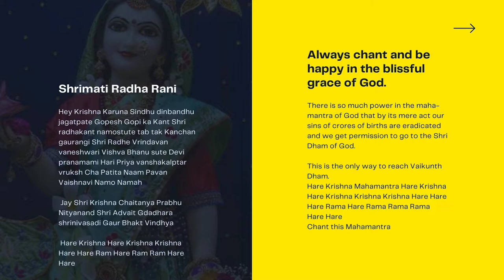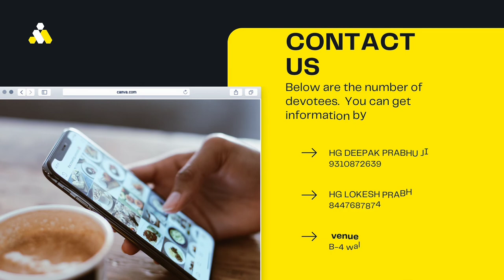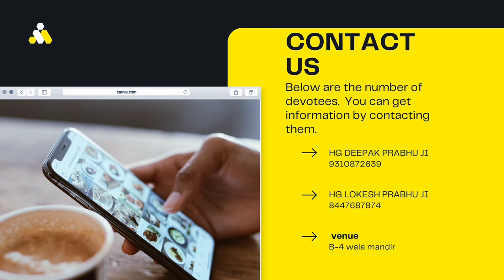हमारी राधा रानी का निमंत्रण पत्र। Invitation letter from our Radha Rani.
Hare Krishna

Sdev... Jpe.

Hare ram hare ram ram ram hare

Djembe players.

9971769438 this are my phone nombers

Jai prabhu pada

Hare Krishna